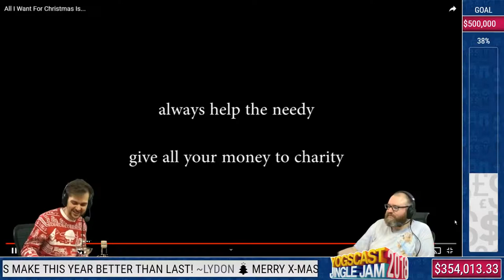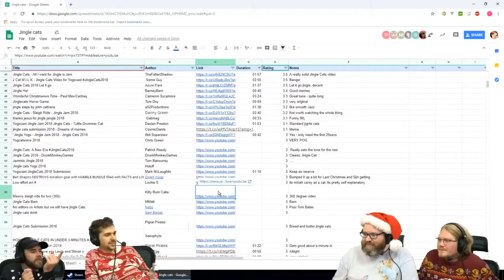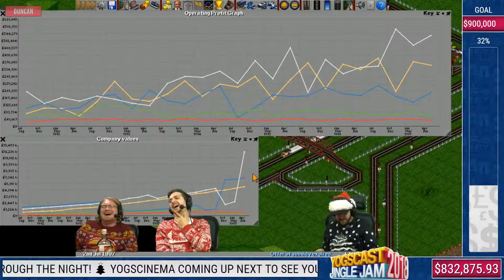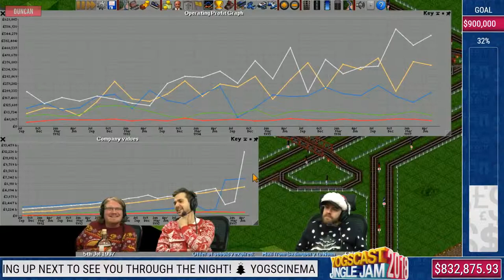Jingle Jam 2018 Daily Highlights Day 1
I didn't make this, It's a reupload of ThatMadCatsvideo
Let me know if any of these are reuploads